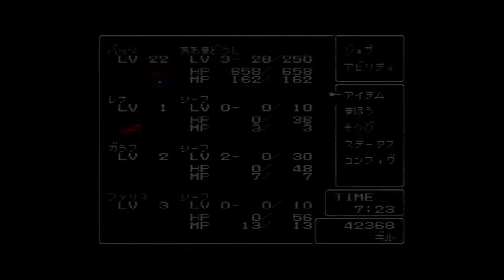【縛り実況】FF5 青魔道士バッツ一人旅 ～第１１章～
※ルールは再生リストに記載しています。
古代図書館完結編です。途中でラーニングを挟みつつイフリートとビブロスを攻略していきます。シドミドの2人には今後もいろいろとお世話になりますねぇ。
イフリートはLv22、ビブロスはLv24なのでレベル調整ゴブリンパンチを使います。加えて砂漠のドルムキマイラがLv23…開発スタッフは意図して調整したのでしょうか。